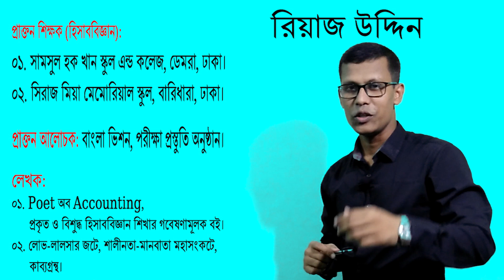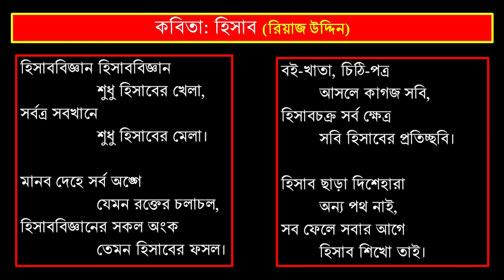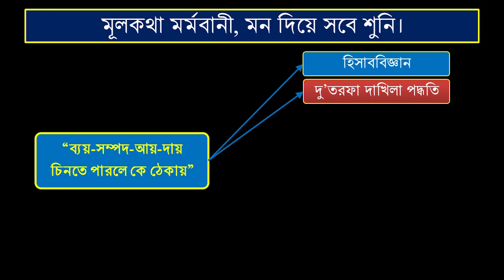Way of learning, Pure accounting (Part-1) | প্রকৃত ও বিশুদ্ধ হিসাববিজ্ঞান শিখার উত্তম উপায় (পর্ব-১)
সঠিক পথই লক্ষ্যে পৌছাতে এবং সফল হতে মানুষকে সহায়তা করে। তাই হিসাববিজ্ঞানে কোন পথে হাটলে প্রকৃত ও বিশুদ্ধ জ্ঞান অর্জন করা যাবে বা দক্ষ হওয়া যাবে, তার ছন্দে ছন্দে কবিতার মাধ্যমে ব্যাখ্যা পাওয়া যাবে এই টিউটোরিয়ালটিতে। অর্থাৎ একজন শিক্ষার্থীকে হিসাববিজ্ঞানে প্রথমেই কী পড়তে হবে বা শিখতে হবে তার দিক নির্দেশনা পাওয়া যাবে এই লেকচারটি থেকে। আশাকরি এই লেকচারটি দেখলে শিক্ষার্থীরা অতি সহজেই হিসাববিজ্ঞান শিখতে পারবে।